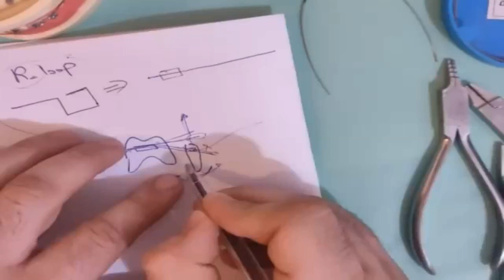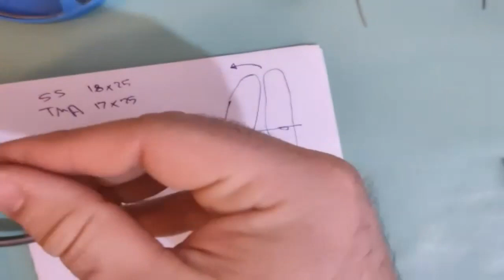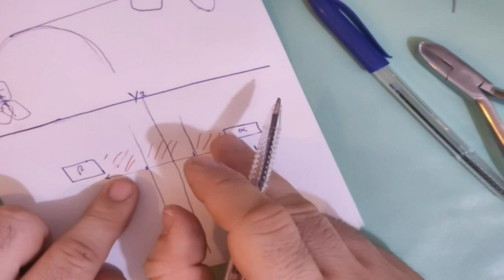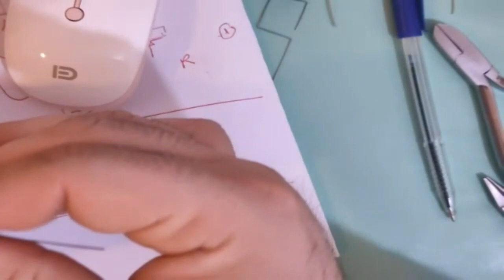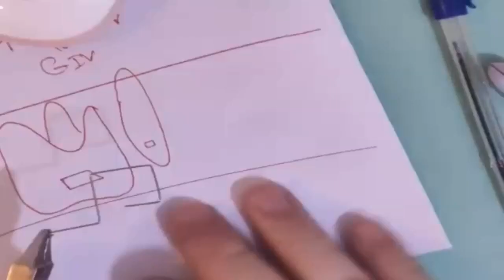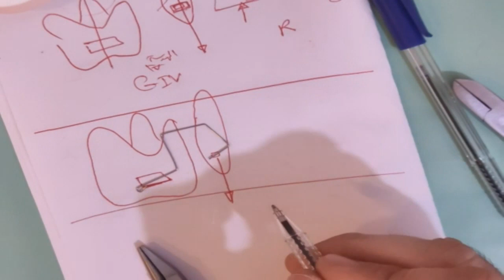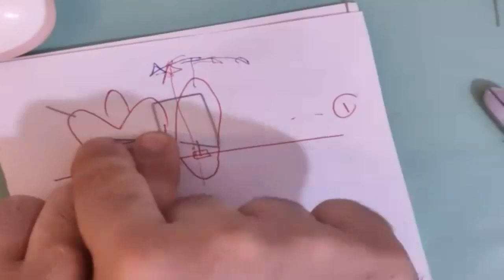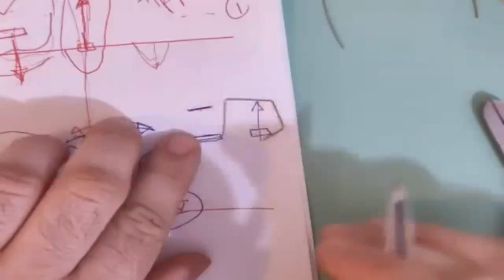lecture 01 the Magic R_ loop and Geometry #4